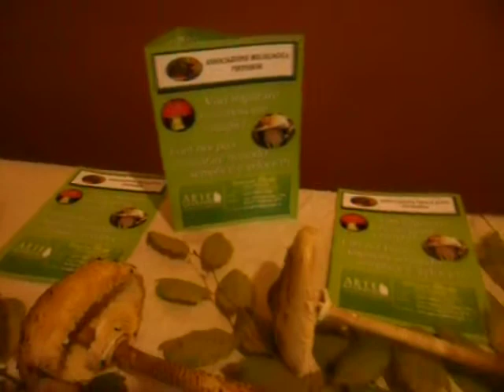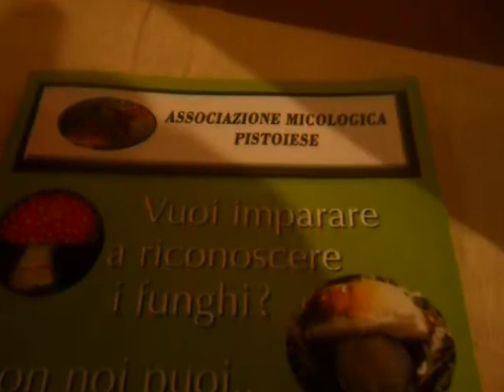mostra micologica A. MI. P. 10 11 2012 II° parte